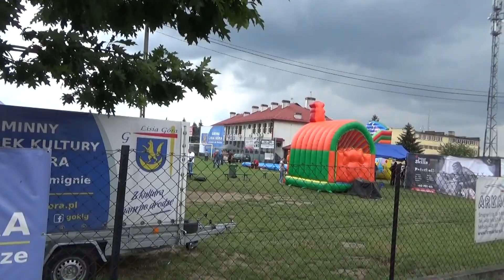4 WIELKI LETNI PIKNIK W LISIEJ GÓRZE